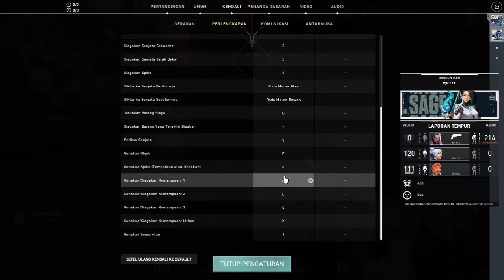Valorant 5# || Mabar bareng begtea18